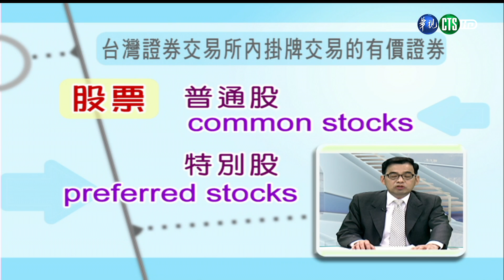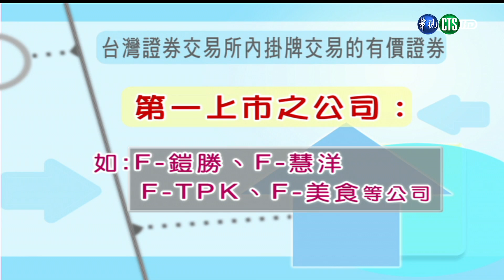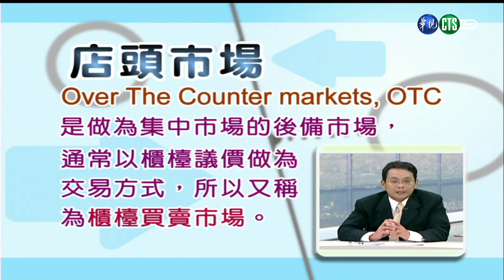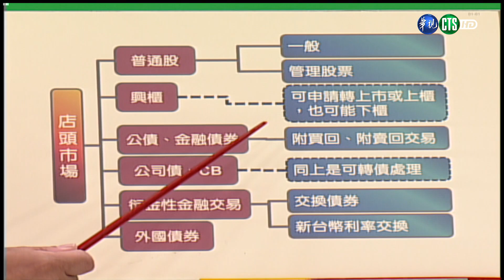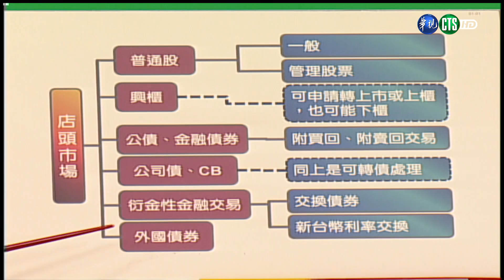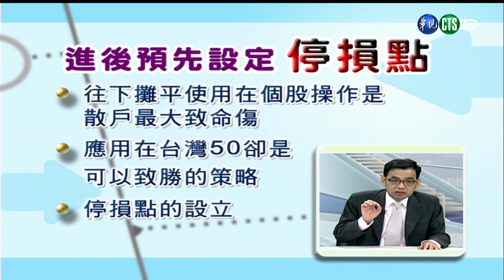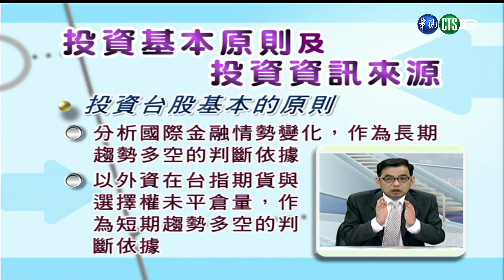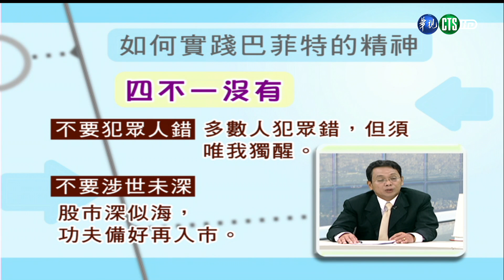證券經營與實務（學院） 第1講